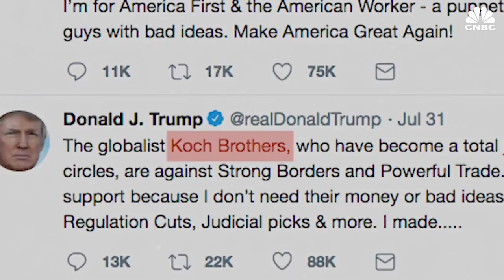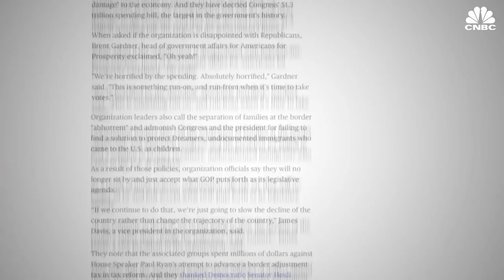Why Trump And The Koch Brothers Are At Odds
Primary election season is almost done, and the midterm elections are just around the corner. Yet the Republican Party's most well-known megadonors are at odds with the Republican president. Here's what's behind the feud between Charles Koch, the eighth richest person in the world, and President Donald Trump.

Why President Trump And The Koch Brothers Are At Odds | CNBC